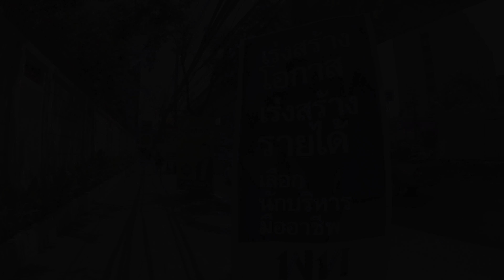Walk Around Bangkok On Nut BTS Station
00:16 On Nut Massage Street
02:02 Street Market Next to Bic C
03:13 Bic C On Nut
04:14 Bic C - On Nut BTS Station
08:57 Soi Sukhumvit 52
09:34 On Nut BTS Station - Phra Khanong BTS Station
11:27 On Nut BTS Station - Bang Chak BTS Station